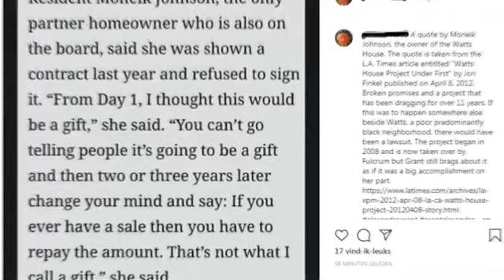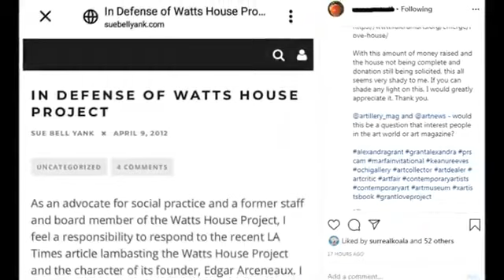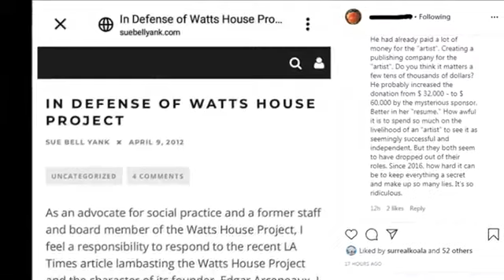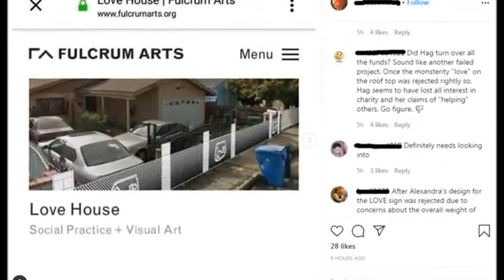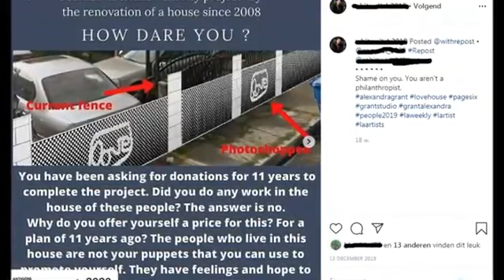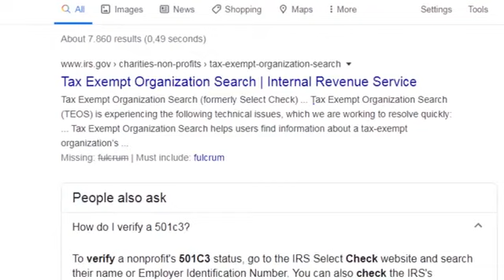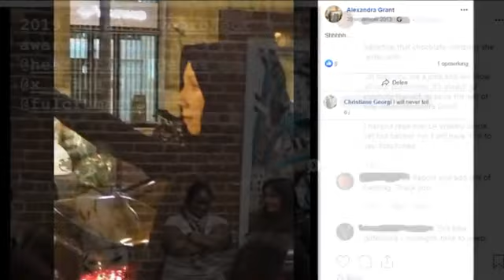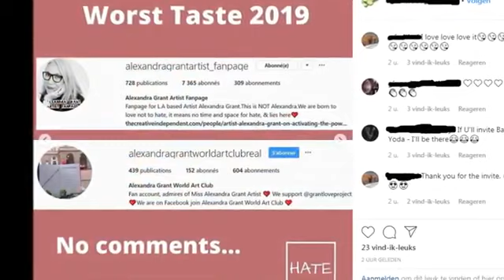Grant Whats House Love House full crumbs What Watts Up, how much is giving to that house of Love ?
catharine1967
courtesy and credits to Rose , Copy-cat , free Keanu
for all there hard work and research , excellent work Girls
LA Times - Watts House Project under fire
By JORI FINKEL , as Grant wanted her Love Logo
which was Gigantic on the top of a house
but were did the money went to that was collected ?

all courtesy and credits to Rose
as an reaction in defense
The article by @suebellyank written on April 9, 2012 called in Defense of the Watts House was an interesting read and eyes opening.
@suebellyank - Could you shed some light for us regarding the Love House and the money that was collected for it? In the LA Time article “Watts House under fire,” it states that Alexandra Grant, the artist assigned to Love House, has raised $32,000 for the Love House.

In a recent article, Ms. Grant is now claiming to have raised $60,000 for the renovation.

The Love House is still under construction and it was taken over by Fulcrum Art and they are still soliciting donations for it.

With this amount of money raised and the house not being complete and donation still being solicited, this all seems very shady to me. If you can shade any light on this, I would greatly appreciate it. Thank you.

@artillery_mag and @artnews - would this be a question that interest people in the art world or art magazine?

but then the Watts house went  to the Fulcrum thing

but were did the 60.000 went ? nobody knows
as after 11 years , only a digital fence seems to be created

"The point of views and purpose of this video is not to bully or harass anybody, but rather share that opinion and thoughts with other like-minded individuals curious about the subject."*